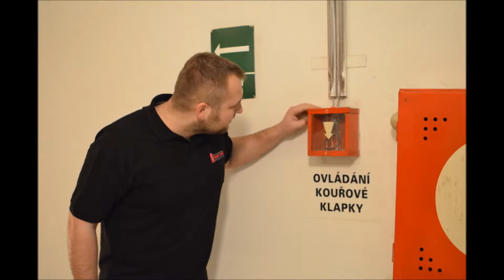ABCHI Home Experts na Rádiu Čas